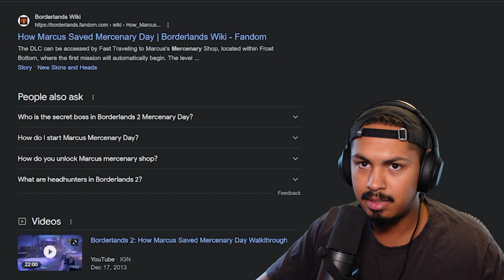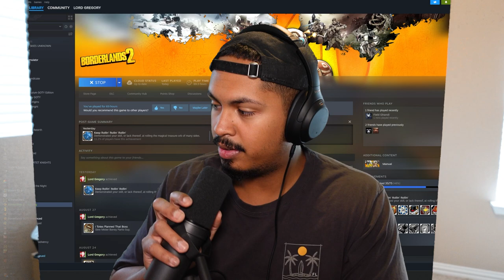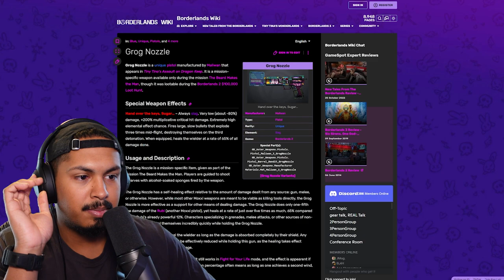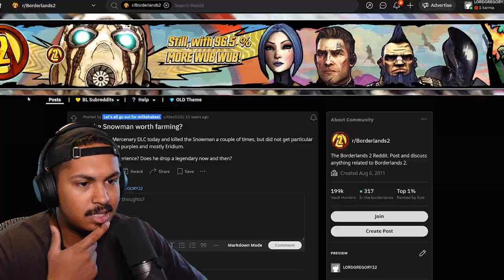Went To Narnia to Fight Frosty The Snowman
This is part24 of my borderlads 2 gameplay

 I tooka  break from the tiny tina dlc and headed to marcus headhunter mission. You can get  alot of loot from this headhunter and it should hopefully help me in uvhm.